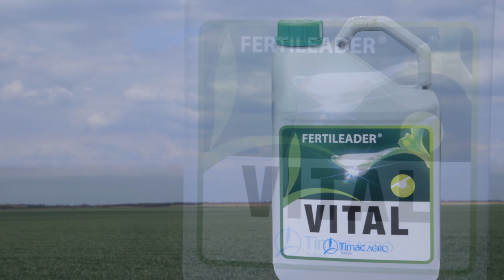Folijarna PRIHRANA psenice sa VITALOM - U nasem ataru 994